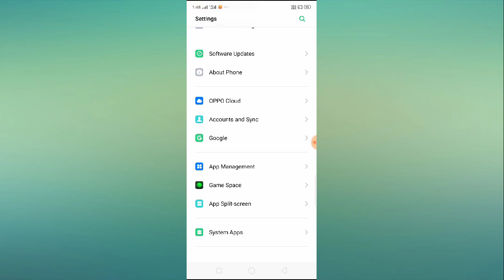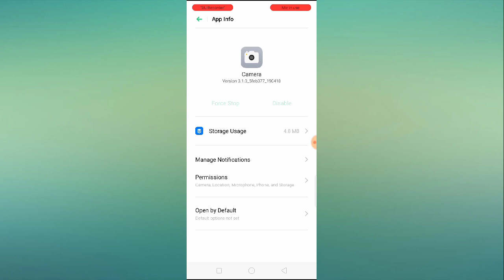Beauty Plus Camera Not Working Problem Solved